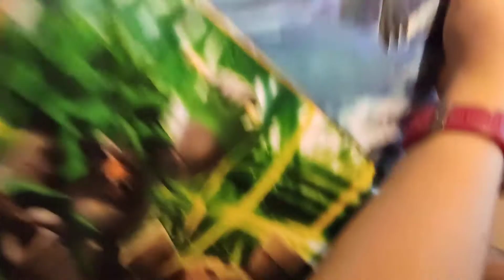Réception d'un colis items pokémon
réception d'un colis avec des coffrets et d'autres choses pour de futures ouvertures